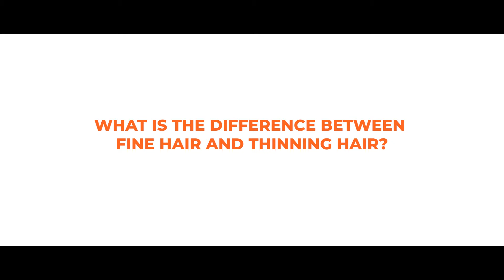5 Cuts for Thinning Hair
Many of us have to face the challenge of thinning hair, especially as we get older.  It can be due to genetics, diet, stress, exercise, and more.  Wes is here to provide some helpful tips on how to cut and style your hair to better suit thinning hair.  Enjoy!